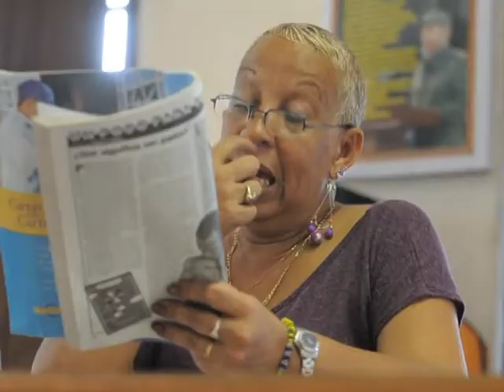Cigar rollers work their hands, and their minds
Poetry, politics, prose -- they're all part of the programme at a Cuban cigar factory where a public reader reads to workers, keeping their minds busy while the Havanas get rolled.Duration: 01:54